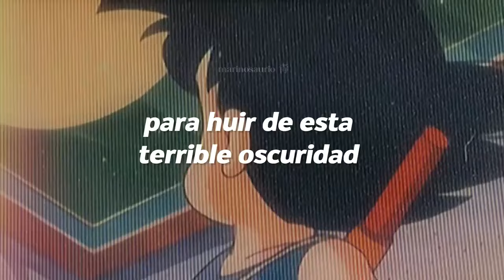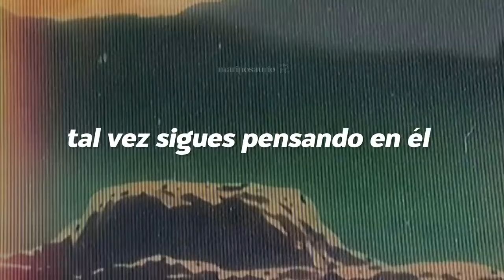MIL GRACIAS POR SER PARTE DE NUESTRA INFANCIA